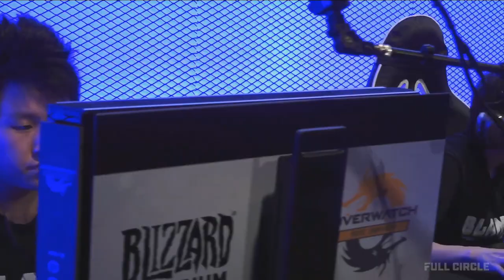Blank Esports vs ahq e-Sports Club | OPC Season 2 | W3D3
OPC Season 2 | W3D3 | Match 4
Blank Esports (Home) vs ahq e-Sports Club (Away)